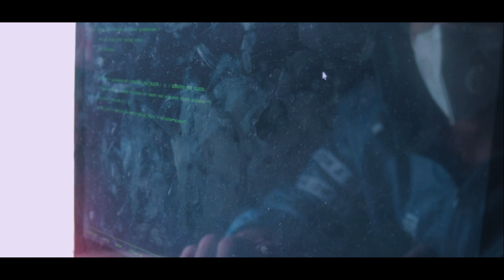A CINEMATIC HACKER B ROLL || One Minute Short Film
This is a one-minute short cinematic hacker b-roll film, shot completely handheld with Canon EOS 90D and edited in Adobe After Effects.